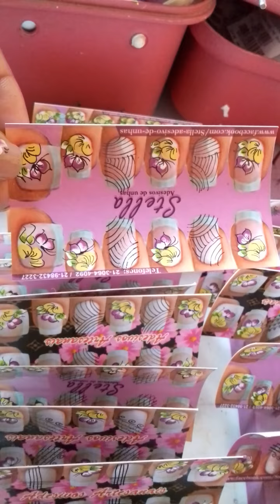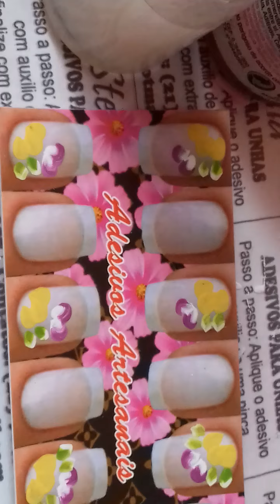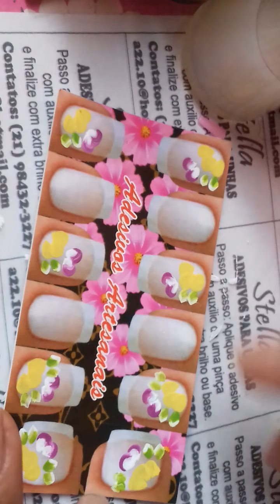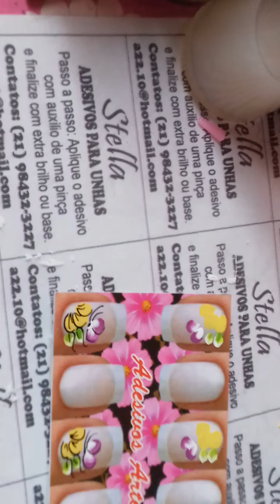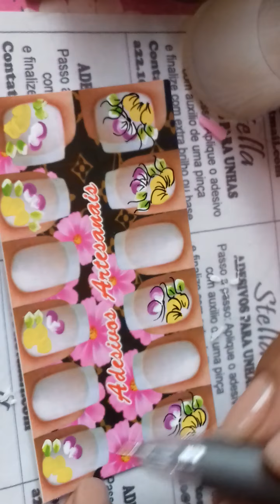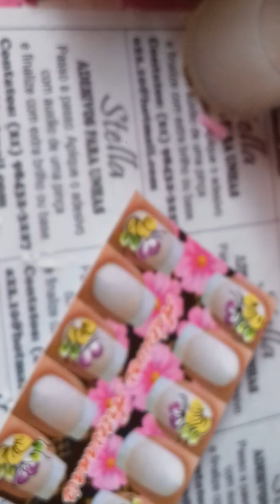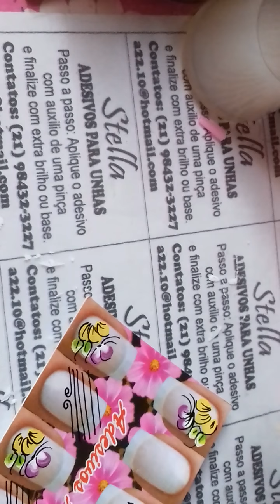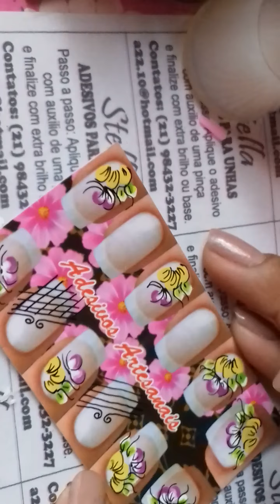Modelos com rendas diferenciadas- com a super caneta de contorno preta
Compras pelo zap 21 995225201

Compre a super caneta clicando no link